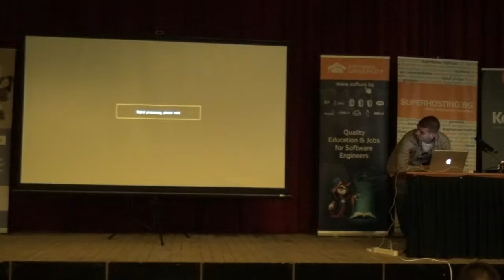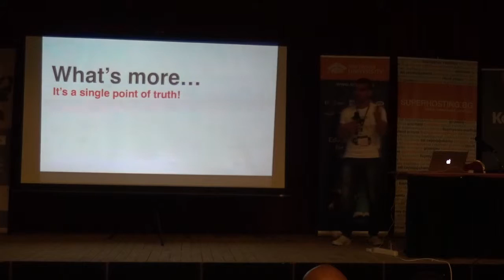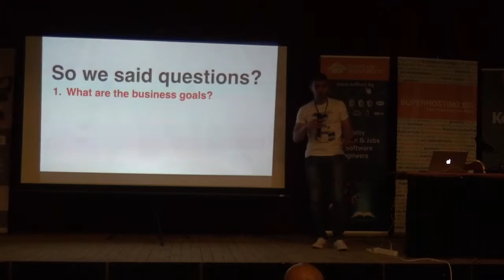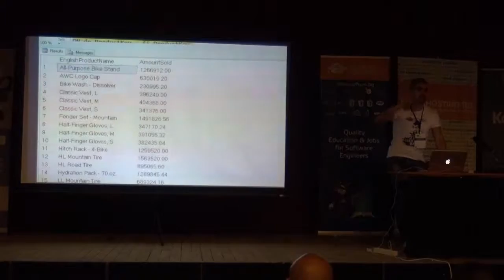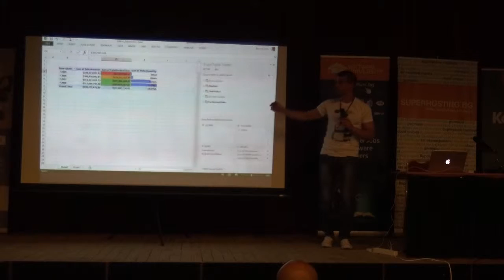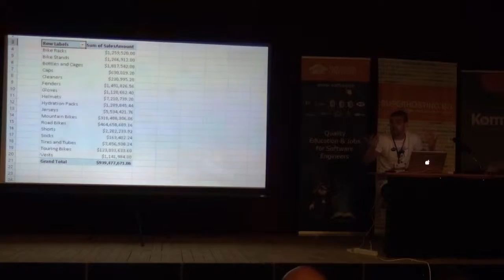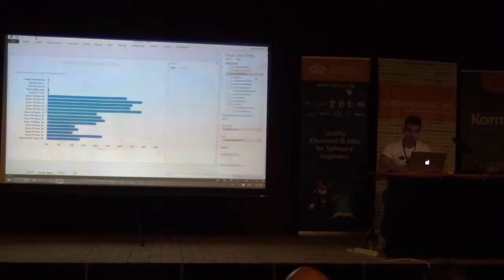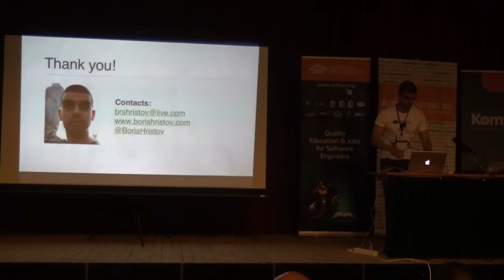Разходка из света на Data Warehousing и Business Intelligence (камера)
Лекция: Разходка из света на Data Warehousing и Business Intelligence (камера)
Курс: СофтУни Конф - юни 2015
Трейнър: Борис Христов
Дата: 27 юни 2015 г.